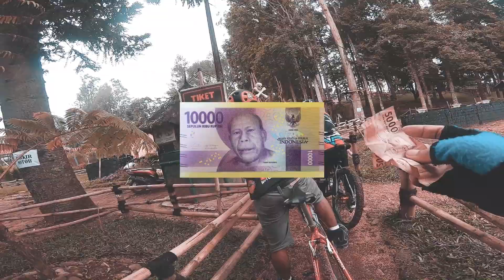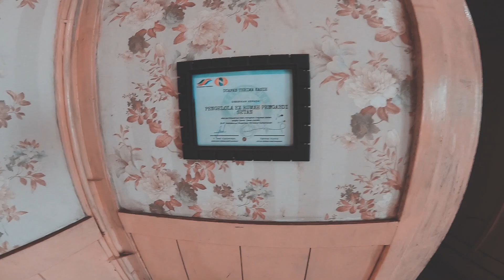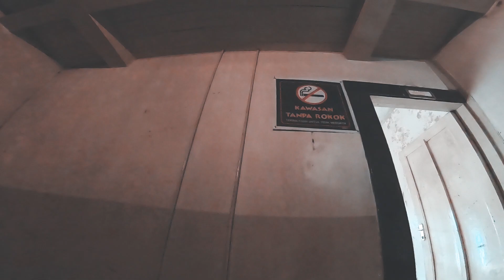Gowes rumah Pengabdi Setan Pangalengan Bandung Selatan - Gowes Bandung - sepeda rekreasi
Gowes Ke rumah Pengabdi Setan Pangalengan Bandung Selatan

dalam perjalanan menuju ke wayang windu panenjoan pengalengan kami bersama memutuskan untuk mampir ke rumah belanda yang dipakai dalam film pengabdi setan yang terkenal sebagai film horor terseram indonesia

jadi rumah belanda pengabdi setan ini merupakan peninggalan zaman belanda, konon dibuat sekitar tahun 1920 an

banyak foto foto asli dari pemilik rumah sebelumnya disisi kanan rumah belanda pengabdi setan ini
dan disebelah kiri merupakan foto properti film dari pengabdi setan termasuk foto Ibu

Aura gaib sangat kental terasa di rumah pengabdi setan ini, walaupun dikunjungi waktu siang hari, yang punya nyali bisa berkunjung malam malam ke rumah  pengabdi setan ini, karena menurut keteranagan dibuka sampai malam, bisa kontak pengelola dan pengurus rumah belanda pengabdi setan ini

untuk jalur kesini bisa ikuti video sebelumnya wayang windu

rumahpengabdisetan pengabdisetan exrumahpengabdisetan